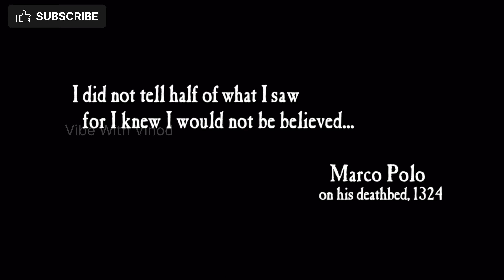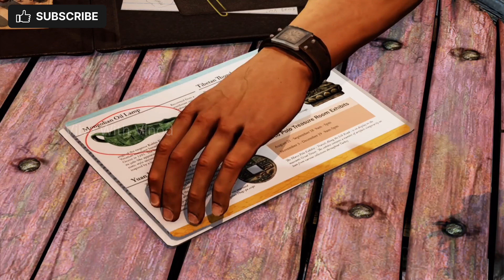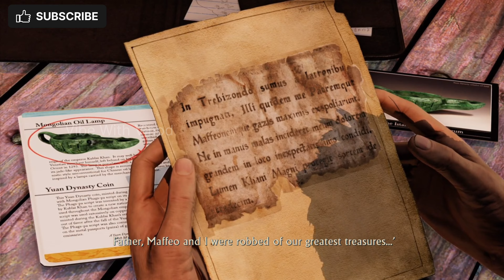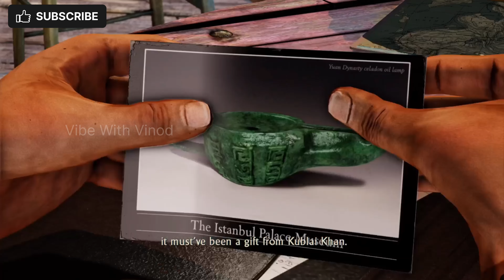UNCHARTED 2 AMONG THIEVES Gameplay Walkthrough Part 1 =ps5gameplay [4K 60FPS PS4 PRO]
Uncharted 2 Among Thieves Walkthrough Part 1 and until the last part will include the full Uncharted 2 Among Thieves Gameplay on PS4 PRO. This Uncharted 2 Among Thieves Gameplay is recorded in 4K 60FPS on PS4 PRO and will include the full game, all endings and all boss fights.

Uncharted 2: Among Thieves is an action-adventure game developed by Naughty Dog and published by Sony Computer Entertainment exclusively for the PlayStation 3. It was released in October 2009. It is the sequel to 2007's Uncharted: Drake's Fortune and the second installment in the Uncharted series.

Set two years after the events of Drake's Fortune, Among Thieves follows Nathan Drake and Chloe Frazer as they search for the entrance to the lost city of Shambhala and the fabled Cintamani Stone in a race against Serbian war criminal Zoran Lazarević and his army of mercenaries.

video. Please give your suggestions if any further
improvements. If you liked the video please comment share
more videos & to improve channel.